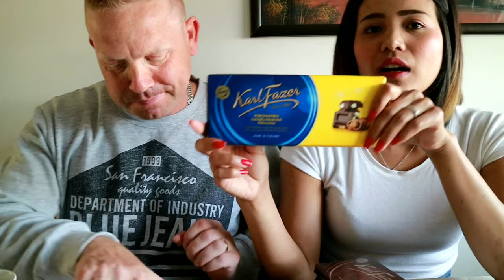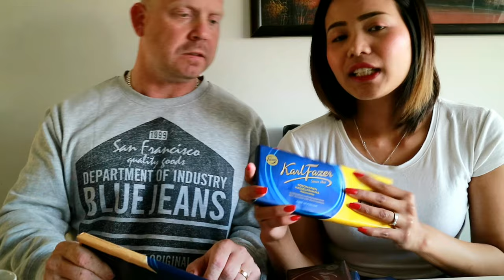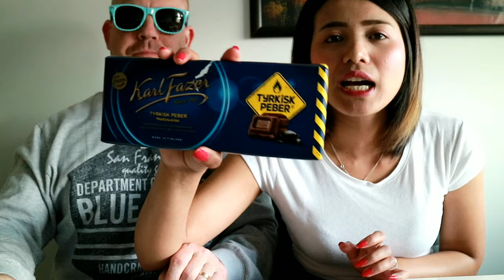สามีฝรั่งพาลองกินช็อคโกแลตฟินแลนด์ อร่อยหรือแค่จกตา?มิกะถามพุงโตชอบฉันไหม555+/Maistellaan suklaata